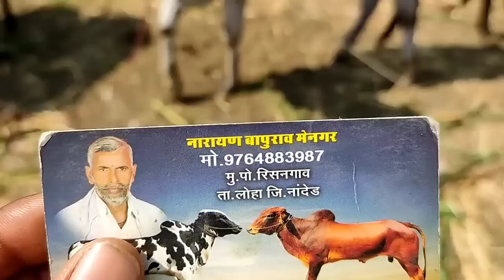75,000 हजार रुपयांपासूनचे बैल जोड हाळी बैल बाजारात | hali bail bajar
75,000 हजार रुपयांपासूनचे बैल जोड हाळी बैल बाजारात | hali bail bajar